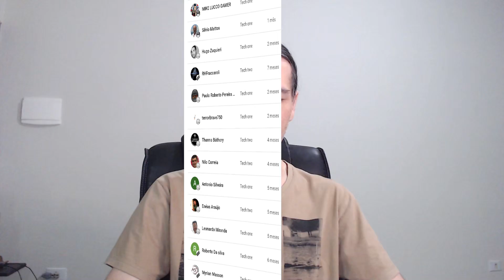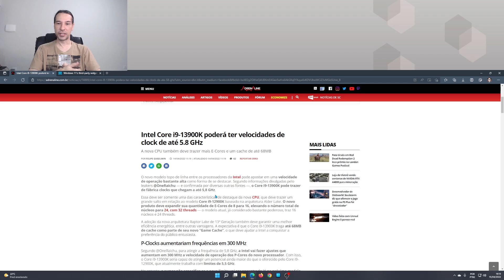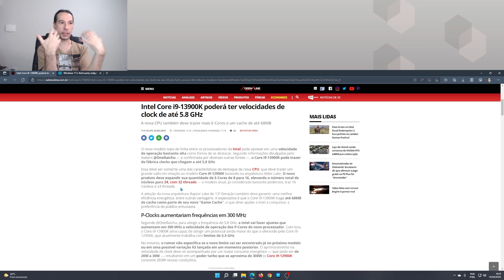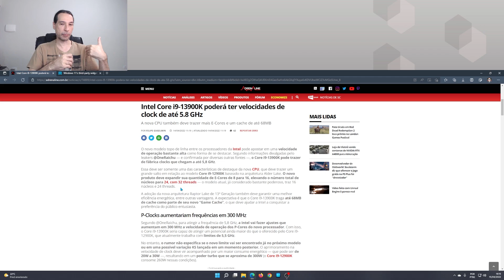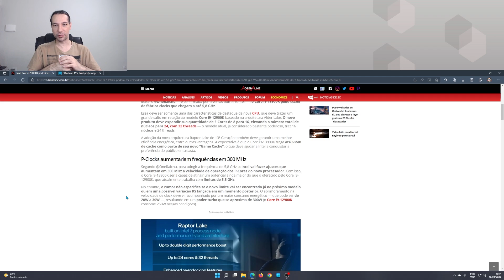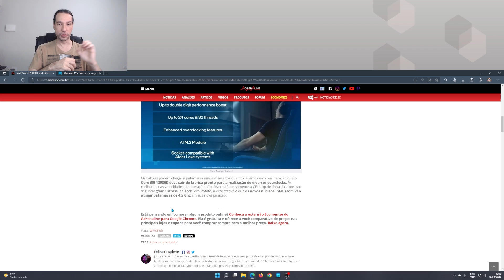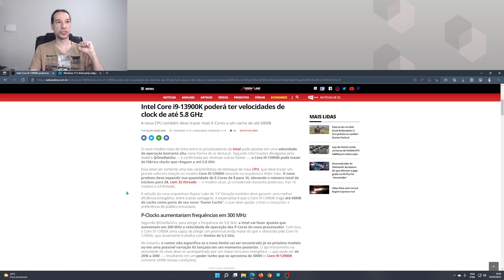Raptor Lake - Os novos processadores monstruosos da Intel estão chegando (13ª geração)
Oi gente tudo bem por ai? 😊
Sempre que uma nova geração de processadores é anunciada existe um grande interesse de todos aqueles que querem fazer um upgrade no computador ou apenas gosta de ficar por dentro do mundo da informática. A Intel anunciou recentemente os processadores de décima terceira geração, e esses processadores vão ser muito  potentes, até mesmo os mais baratinhos como os Atom,  vão vir nos esteroides e é isso que eu vou mostrar pra vocês hoje.